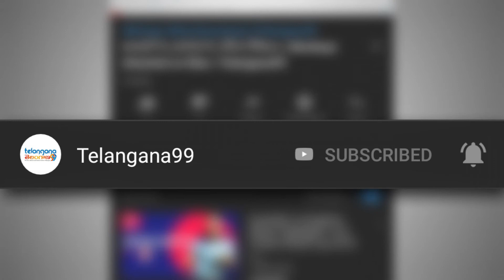Janata Curfew Telangana government started disinfection of public places in Hyderabad City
Janata Curfew Telangana government started disinfection of public places in Hyderabad City. Government has deployed 1000 thousands of employees for the disinfection process of public places like Bus stands, Hotels, junctions, railway stations, sky walks, historic places, temples, mosques, churches, schools, colleges, hotels, hospitals, parks etc. public places, to kill the corona virus Covid 19.

So that we can restrict the spread of corona virus in the capital city of Telangana.